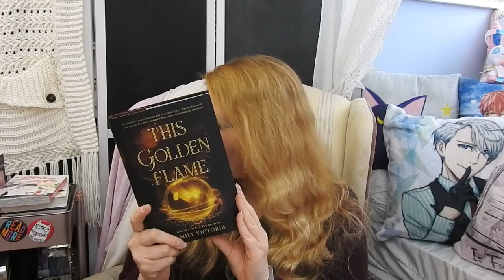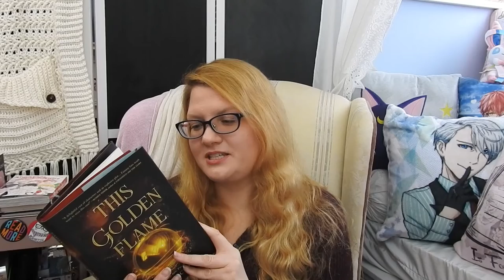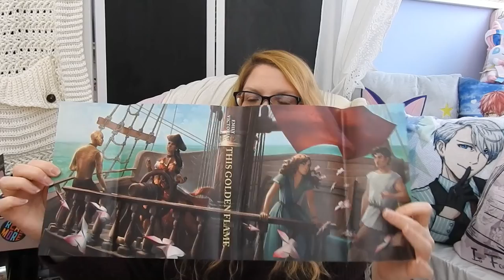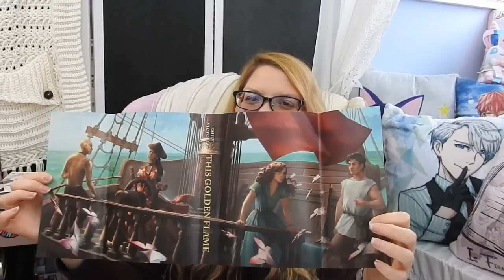My Thoughts on This Golden Flame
Another standalone! I love when I can read a nice fantasy standalone. Checkout my thoughts on this little book.